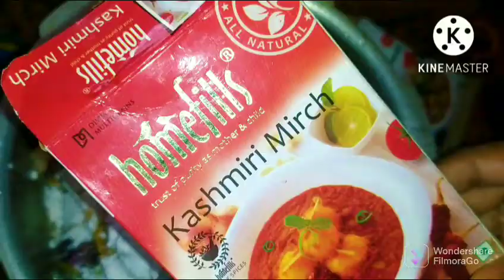Brinjal masala fry||Easy recipe